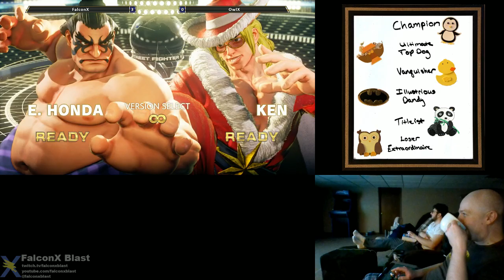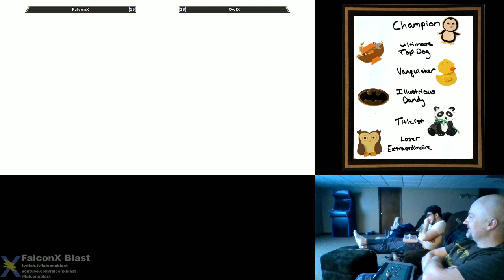SFV Couch Casuals 12-12-2019